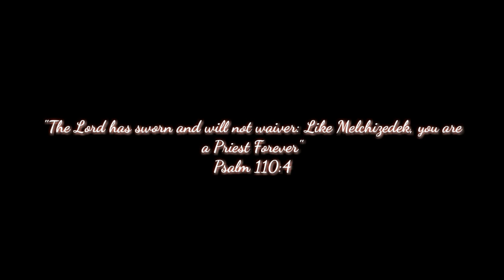marcus short film